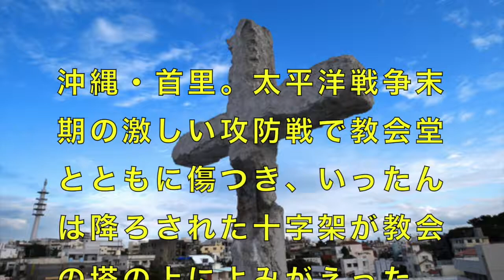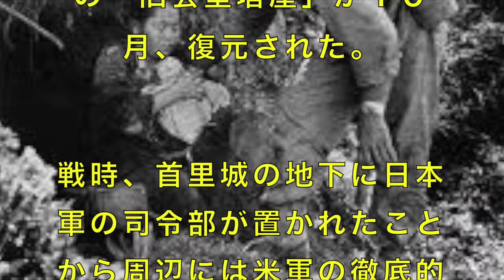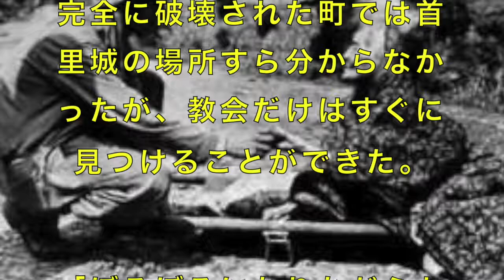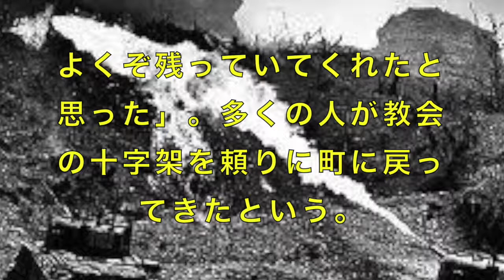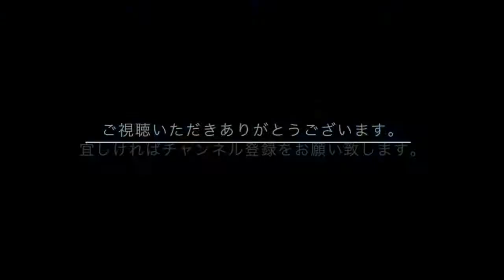沖縄戦「記憶伝える」十字架 傷を再現。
沖縄・首里。太平洋戦争末期の激しい攻防戦で教会堂とともに傷つき、いったんは降ろされた十字架が教会の塔の上によみがえった。

　那覇市首里当蔵町にある日本キリスト教団首里教会の「旧会堂塔屋」が１０月、復元された。

沖縄の方々の御苦労が実った様、しかし戦争の傷跡は深く深く刻まれている。

沖縄戦「記憶伝える」十字架　傷を再現、教会の塔に再び

沖縄戦の県史、１０年余かけ刊行　資料で裏付けた集大成